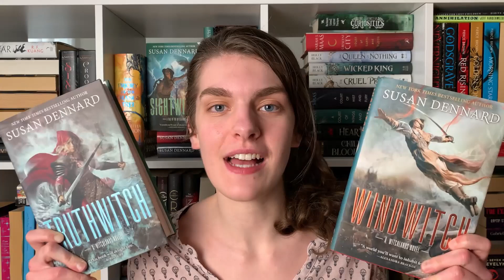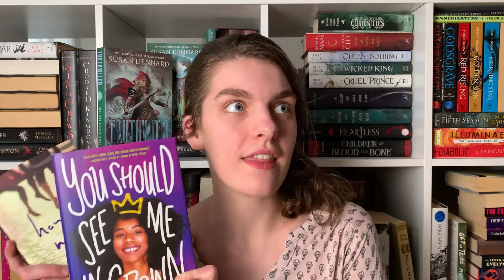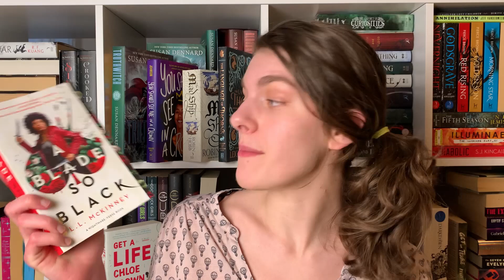English Major Book Tag ✍️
TAG QUESTIONS:
📚 Romanticism: what's a book you seem to wear rose color glasses for? A book that definitely deserves a reread. (bonus points if you share a memory)
📚John Mulaney is an English Major: what's a book that you felt accurately represented an aspect of your life?
📚"Ohhhh so you wanna teach?": even though English Majors are very versatile, this question almost always gets asked. Name a book that went more in-depth than you expect or a book that surprised you with how many topics it covered.
📚Symbolism:  what's a book that represents something you love?
📚Pretentious paradox: name a book you've read and often bring up in conversation to impress people?
📚The art of BS: BS is the concept of arguing for the possibility of something to be true. What is a book that you feel like you could debate about for eternity?
📚Your favorite old dead white author: nothing is perfect as proven by classic literature. What's a book that you know hasn't aged well that you either love or hate.
📚Dark academia: who is a book character you love but know if your heart you would not get along with?
📚Bonus question: What's your favorite and least favorite book you've read for class?

💜The whole world needs some help. Here's an overview of where to start:
💜Take care of yourself somehow today!

Like this content? Check me out elsewhere!